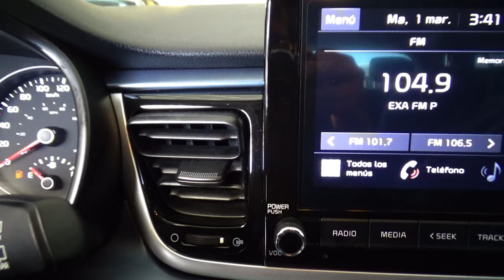Kia / Rio/ 2021 - 12987